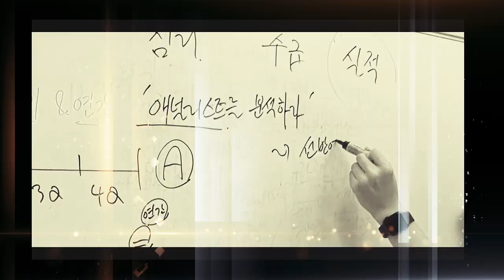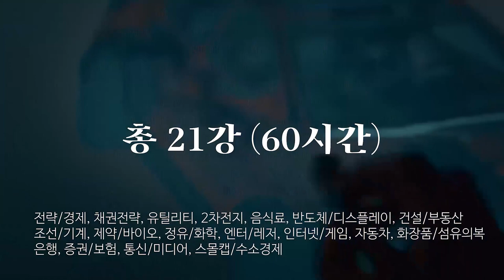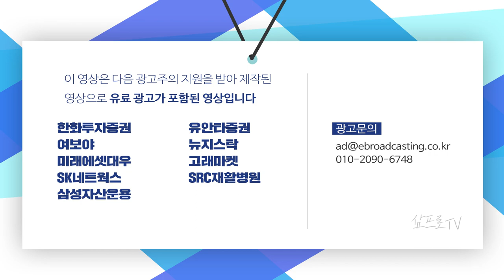5천억 원 vs 3조 원.. LG와 SK는 어느 선에서 합의를 할까? f.머니투데이방송 권순우 기자